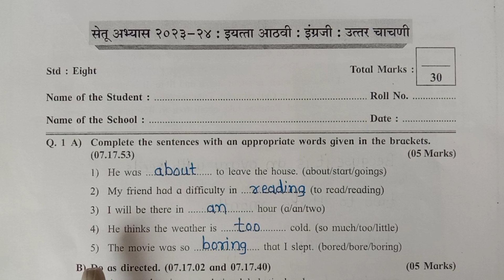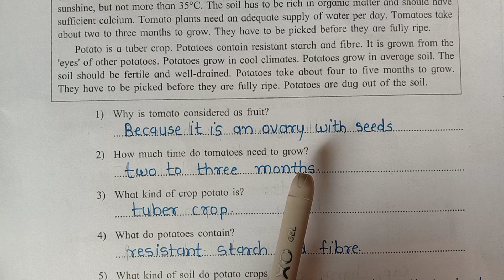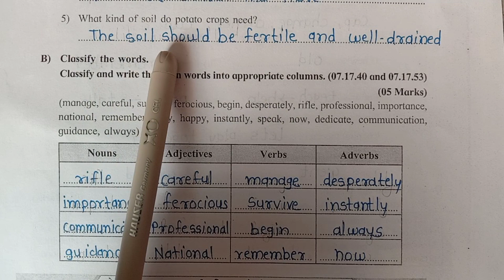8 English Bridge course post test 2023-24 आठवी इंग्रजी सेतूअभ्यास उत्तर चाचणी